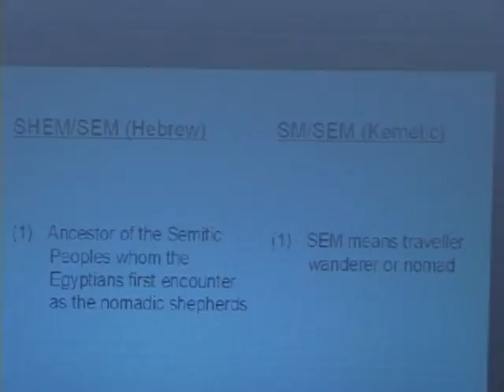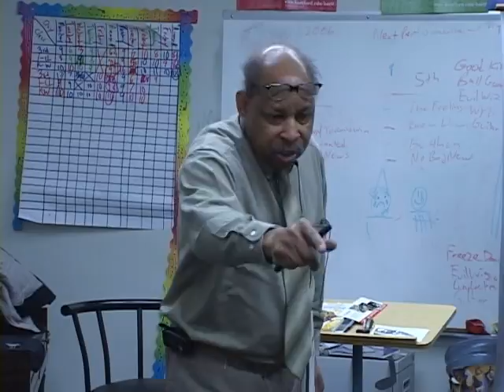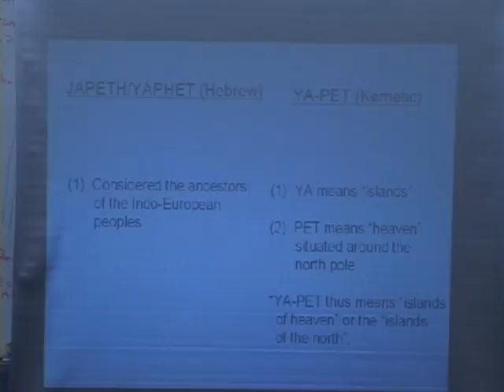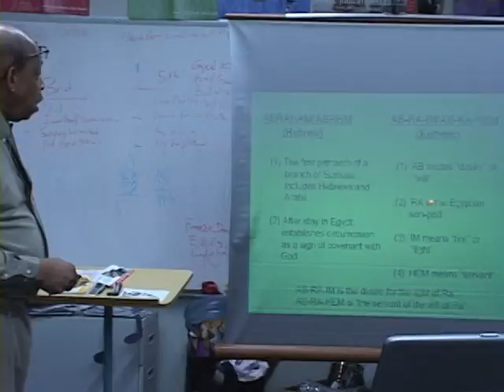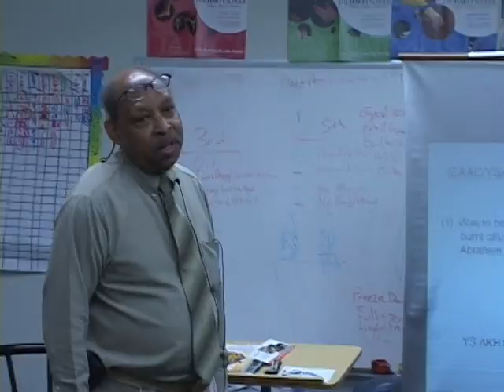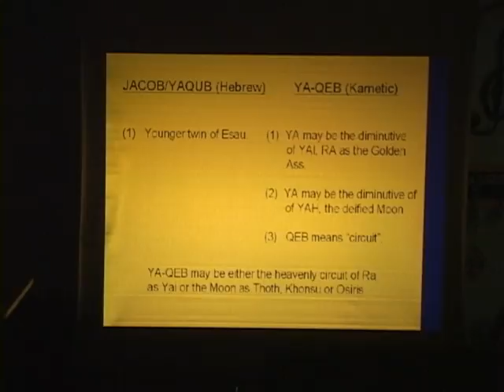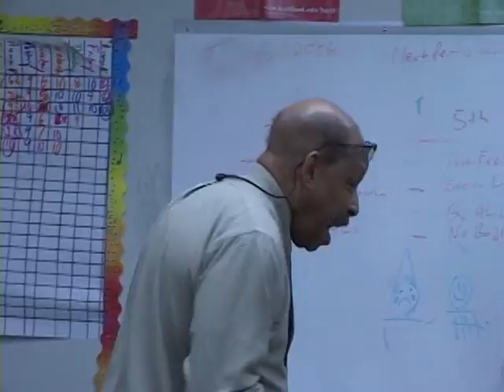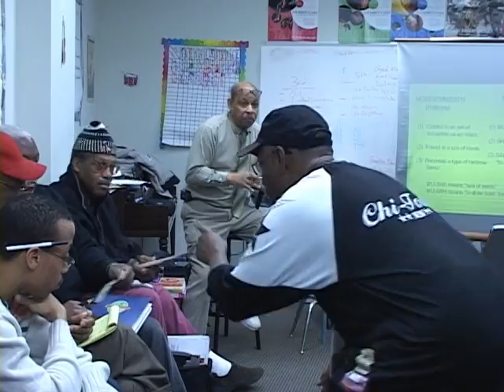VTS 01 4